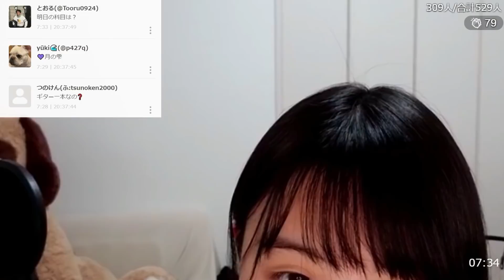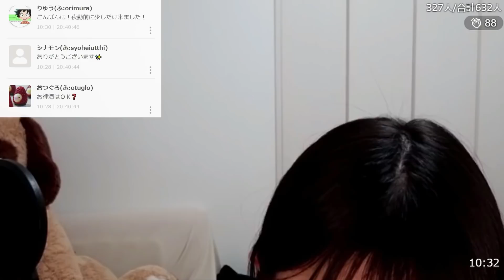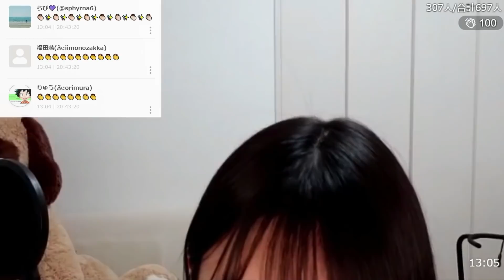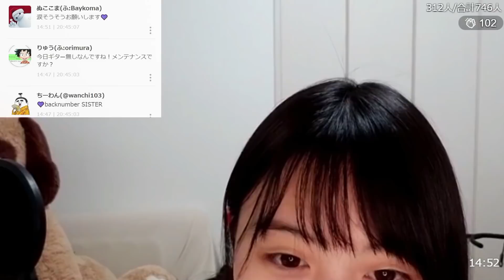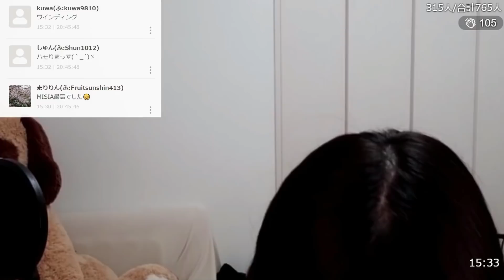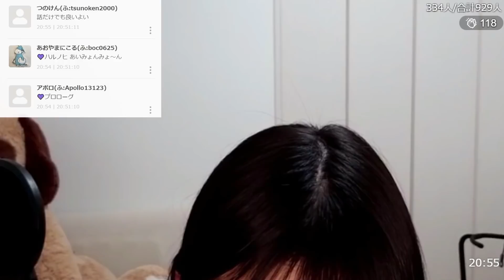2020.12.02 歌配信 アカペラ ( ふわっち 配信にて ) 上田桃夏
上田桃夏(16歳)高校1年生

youtube見てくださってありがとうございます！
昨日のふわっち配信ではギターのメンテナンスの為、アカペラで配信しています

ふわっち配信：水
youtube配信：日・月・金

テレビ朝日さんの番組【歌カツ! ～歌うま中高生応援プロジェクト ～】
ABEMA TV で配信中
毎週木曜日  23時～
視聴はこちらから→

動画、はじめてみました 【テレビ朝日公式】

ドライフラワー / 優里 cover by上田桃夏 愛知・16歳【歌カツ! ～歌うま中高生応援プロジェクト ～】動画→

頑張る女の子
弘中アナさん ( 動画 ) ×上田桃夏 ( オリジナル曲 )→

Chapters:
時間　 曲名／歌手
0:00 オープニング
3:23   明日への手紙／手嶌葵
10:35   キスして抱きしめて／MISIA
15:37   WINDING ROAD／絢香×コブクロ
21:01   好きよ 好きよ 好きよ／藤原さくら
24:47   Story／AI
28:11   ヨルノ。／上田桃夏      (少し)
29:20   頑張る女の子／上田桃夏      (少し)